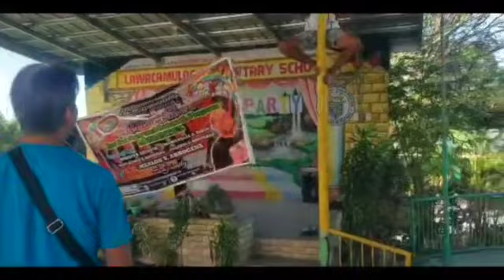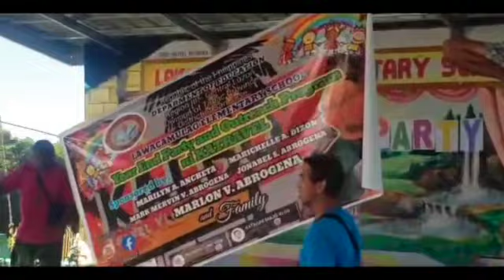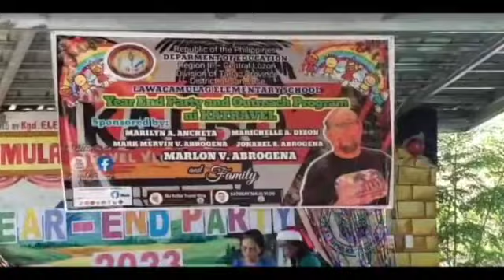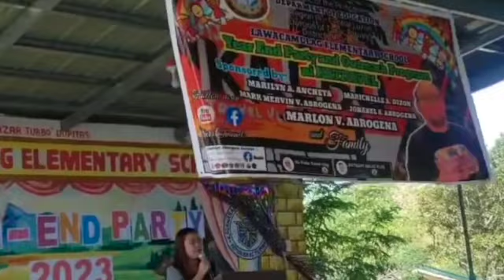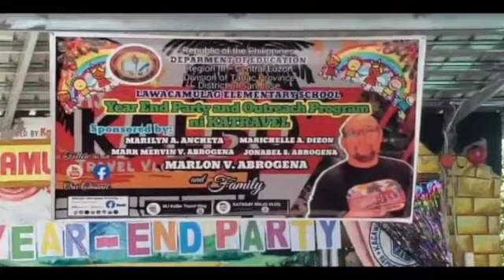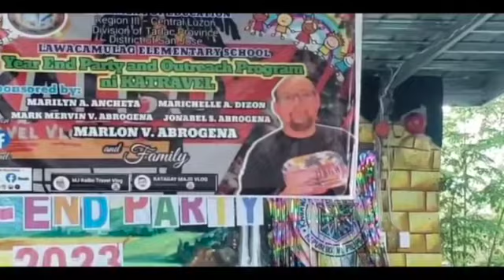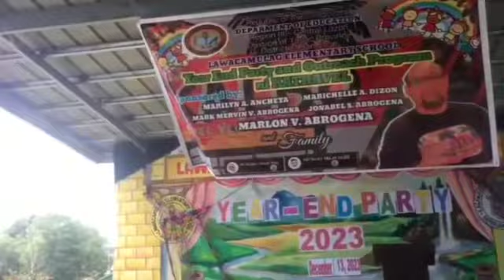Year End Party and Outreach Program at LawaCamulag Elementary School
Masaya ang mga Student @mjkalbotravelvlog